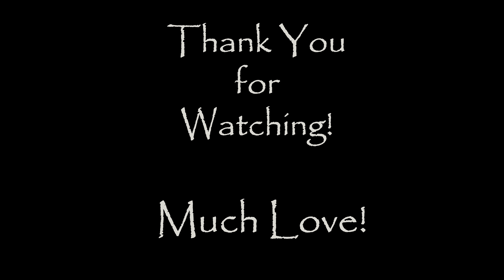Conscious Interview with Angela Miele ~ Lightworker